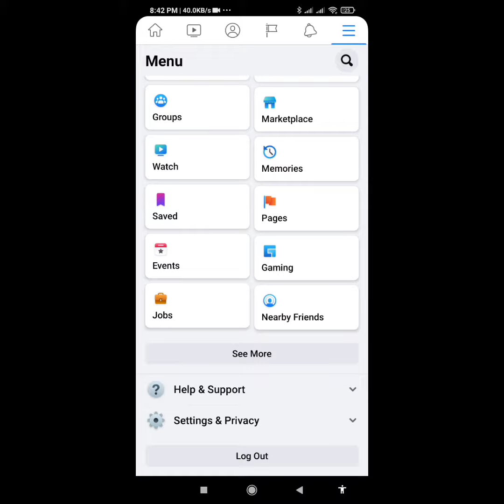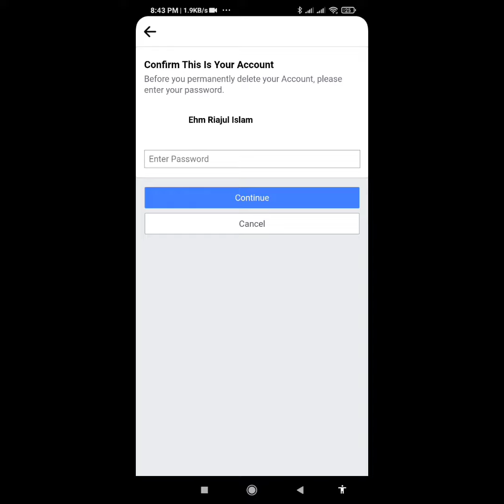ফেসবুক ID ডিলেট করার নিয়ম || How can Delete Facebook ID -